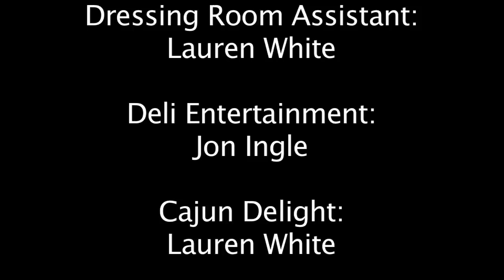Little Bits - Episode 18 - Smith's Market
Sally Jenkins reports from Smith's Market to talk with a local gameday shopper.